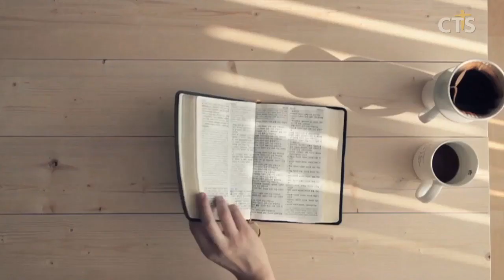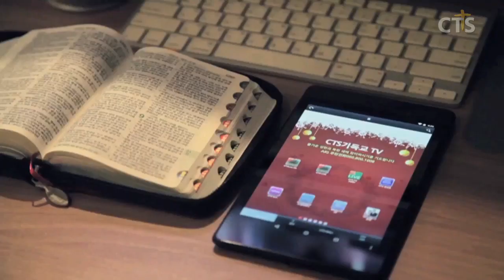소강석목사 설교_새에덴교회 | 꽃처럼 웃을 당신에게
꽃처럼 웃을 당신에게

23. 너희가 거듭난 것은 썩어질 씨로 된 것이 아니요 썩지 아니할 씨로 된 것이니 살아 있고 항상 있는 하나님의 말씀으로 되었느니라
24. 그러므로 모든 육체는 풀과 같고 그 모든 영광은 풀의 꽃과 같으니 풀은 마르고 꽃은 떨어지되
25. 오직 주의 말씀은 세세토록 있도다 하였으니 너희에게 전한 복음이 곧 이 말씀이니라